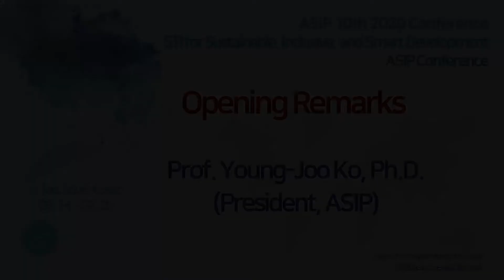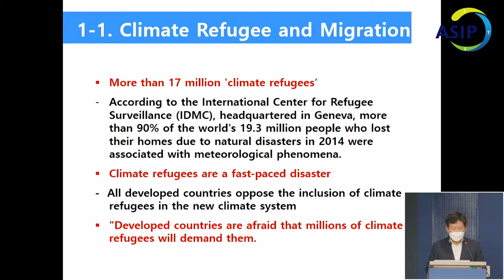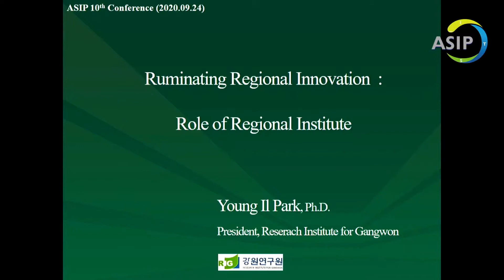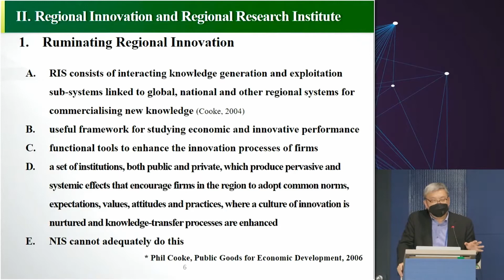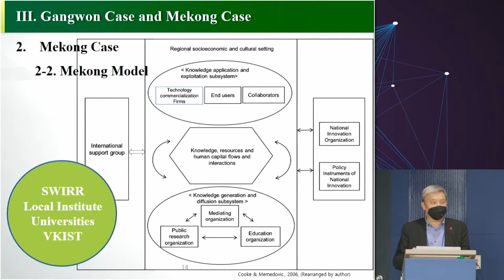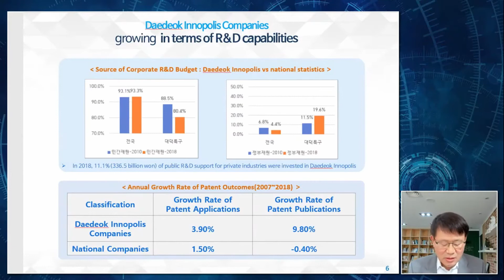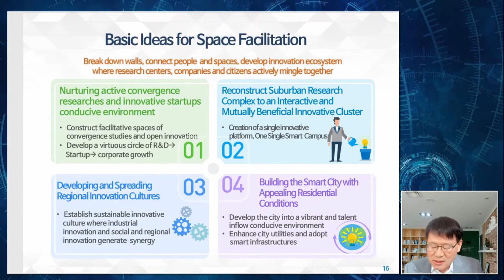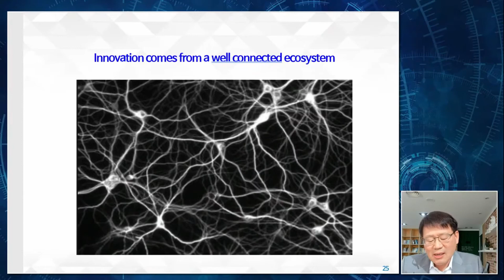[The ASIP 10th 2020 Conference] Opening Remarks and Keynote Speech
The ASIP 10th 2020 Conference

Title: STI for Sustainable, Inclusive, and Smart Development

Date: Sep. 24 to Sep. 26, 2020
Location: Jeju Island, Republic of Korea

Hosts:
National Science and Technology Council of the Kingdom of Cambodia Royal University of Phnom Penh (RUPP)
Korea Institute of Science and Technology Information (KISTI)
Science and Technology Policy Institute (STEPI)
Korea Technology Innovation Society (KOTIS)

Institute of National Public Policy, Chungnam National University
Osong Medical Innovation Foundation
National Assembly Futures Institute (NAFI)
Daedeok Innopolis Venture Association
Dept. of S&T Policy, Graduate School of Pukyung National University
Research Institute for Gangwon

Orgarizer: Asian Society for Innovation and Policy

Online Operator: Multiregional Policy Analysis LC. (MUREPA)